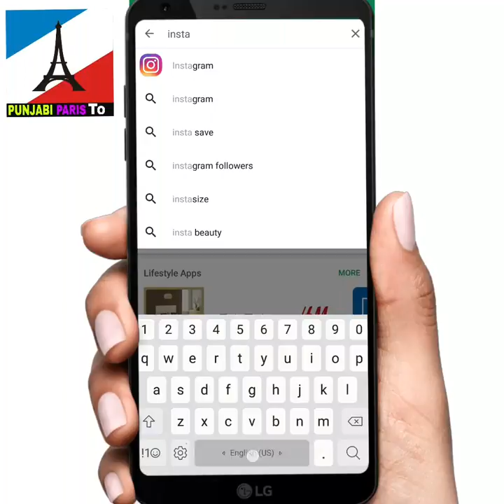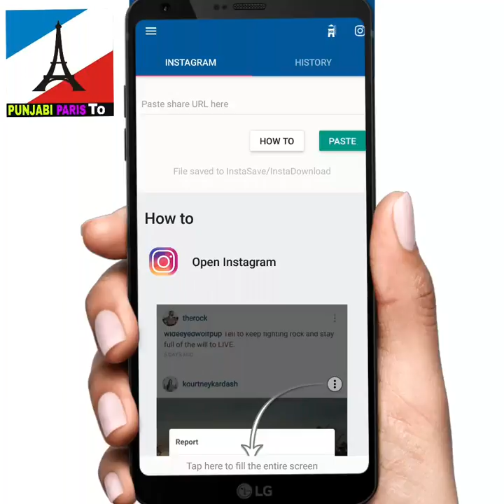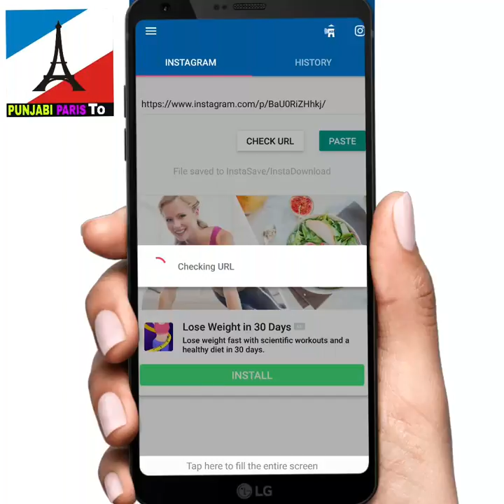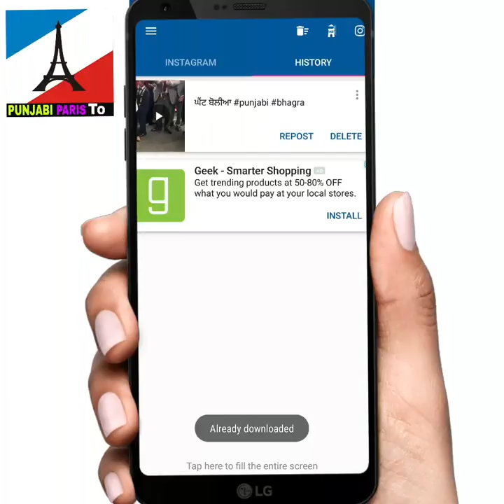How to download video from instagram punjabi,hindi,urdu,punjab,pakistan sharry maan babbu maan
Full hd